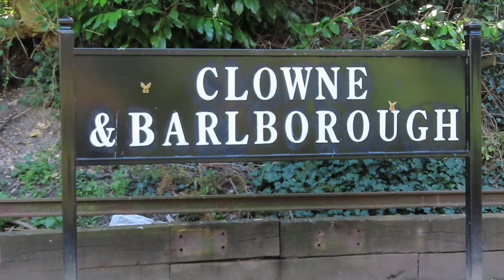Garg & Rogue at Clowne station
Garg and rogue at the site of the former Clowne & Barlborough railway station